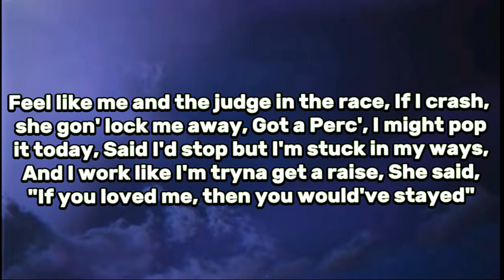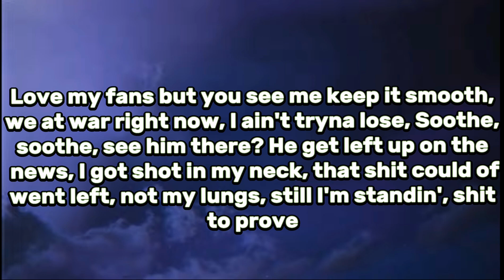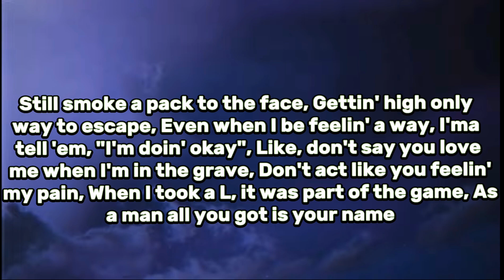Sleepy Hollow & Lil Tjay - Pain Talk (Lyrics)